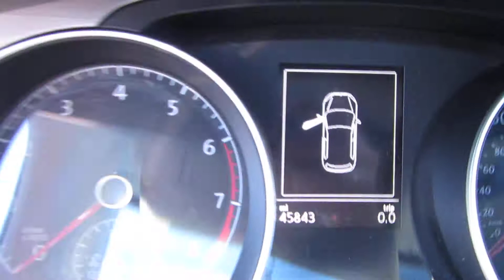2016 Volkswagen Golf - WB037 - Used Auto Parts For Sale